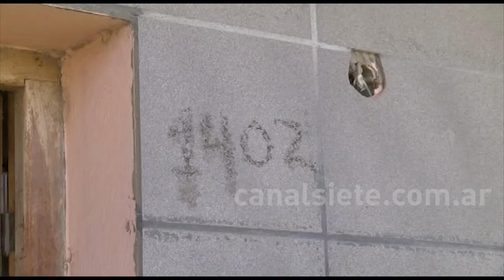Salió a celebrar la navidad y le robaron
Delincuentes aprovecharon la Navidad para robar en una casa del barrio San Martín y llevarse diversos elementos. Sucedió en O'Higgins al 1.400 y se robaron elementos de todo tipo, como herramientas, una notebook, una computadora de escritorio, una Playstation 3, indumentaria y hasta un juego para hacer asado.

El dueño, Walter Salum, dijo que se fue con sus 3 hijas a la casa de la hermana, que queda a unas cuadras, para festejar en familiar y al regresar, se encontró con el desorden generalizado en su vivienda.

Sostuvo que es la segunda vez que le roban en poco tiempo.